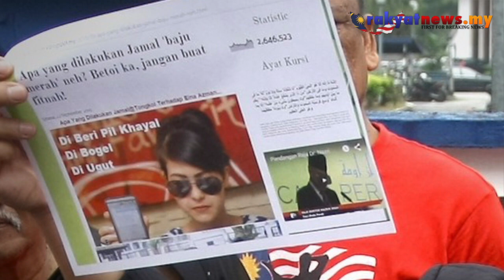'Bukan Saya Perogol Eina Azman' - Jamal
Ahli Dewan Undangan Negeri (ADUN) Sungai Burung, Datuk Jamal Mohd Yunus menasihatkan kepada kenalan dan para pengguna media sosial supaya tidak mudah mempercayai berita fitnah terhadap dirinya di laman sosial sebaliknya harus berfikiran secara waras dan menyiasat dahulu mengenai kesahihan berita tersebut.

Jamal yang juga merupakan Pengerusi badan bukan kerajaan (NGO) Malaysia berkata fitnah tersebut mungkin dilakukan oleh pihak-pihak tertentu supaya nama beliau menjadi buruk.